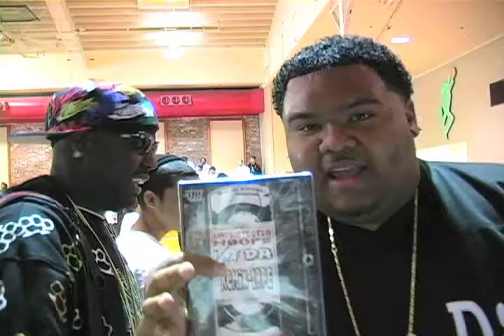UNPROTECTED HOOPS " AIR IT OUT #31 " POINT OF VIEWS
© CRAIG MAC BASKETBALL PRODUCTION PRESENTS UNPROTECTED HOOPS AIR IT OUT BLOGS WHERE STREETBALL PLAYERS & STREETBALL FANS FROM ALL OVER THE WORLD SPEAK THERE MIND (OPINIONS) ABOUT THE STREETBALL INDUSTRY. ENJOY BLOG #31 -UPH